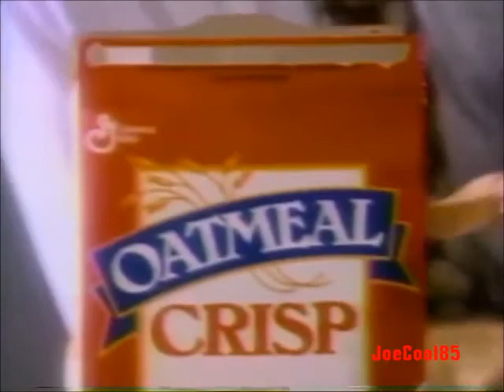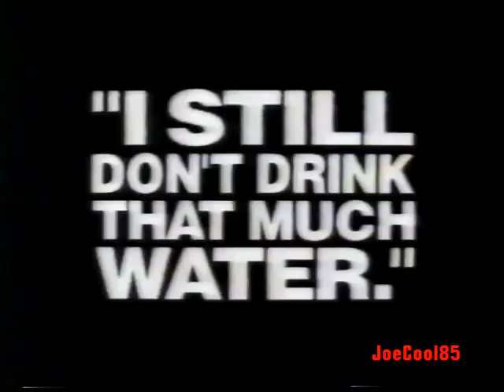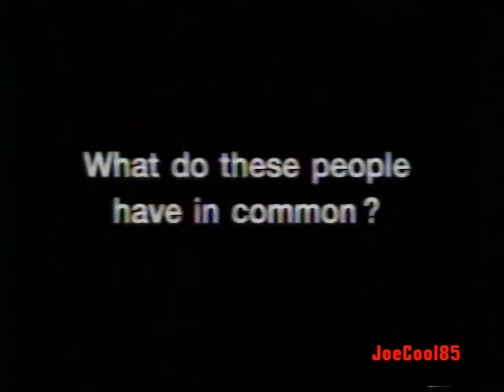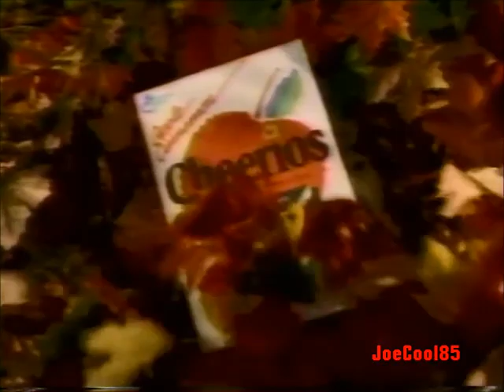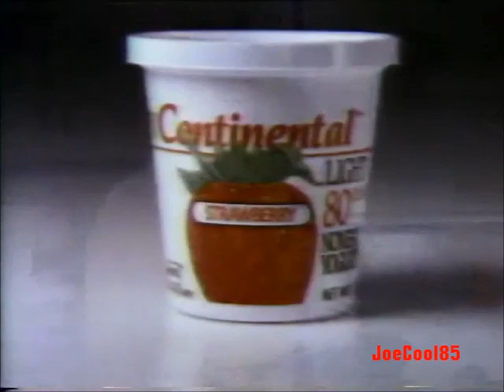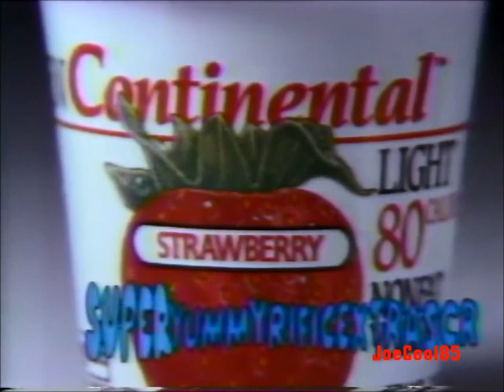KCOP's Teleplex 13 (1990): April, 1992 Commercial Break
Here's a List of a Commercial Break during an airing of "Kiss of The Spider Woman" (1985). Recorded on KCOP, Los Angeles on April, 1992.:

Oatmeal Crisp (1992) (Look Ma! I'm eating my Oatmeal Crisp!)
Injury Central (Are you treated like a Machine at Work? That creepy android explains it!)
Primex Talking Yellow Pages (1992)
DeVry University
KCOP's Teleplex 13 (1990): Commercial Bumper
California K-9 Academy: With Training Director, Howard Rodriguez
Sparkletts Water
United Health Plan for Seniors
Concorde Career Institute
The Law Offices of Larry H. Parker Inc. (Larry will fight for you! and "Larry Parker got me $2.1 Million!").
Survival Insurance Brokerage
KCOP's Teleplex 13 (1990): Commercial Bumper #2
Surgi-Lite
CDI: Career Development Institute
Injury Claims Center (Another Injury Center like "Injury Central!")
Primex Talking Yellow Pages (1992) #2
UR-CAR-CO (1991): Used Cars Dealership Commercial (Became "KARS-YES" later on, then "Ugly Duckling", now "DriveTime".)
KCOP's Teleplex 13 (1990): Commercial Bumper #3
Injury Central #2 (Is people pushing your buttons? I'm afraid so!)
Jacoby & Meyers Law Offices
The Salvation Army
KCOP's Teleplex 13 (1990): Commercial Bumper #4
L.A.W.: Legal Action Workshop ("I was laid off, it wasn't my fault!")
Injury Hotline (Once again, another Injury Center!)
Apple Cinnamon Cheerios (1992)
Castle Home Loan
KCOP's Teleplex 13 (1990): Commercial Bumper #5
1-800-DENTIST (1991)
National Education Centers (1991) (Became "Bryman College" in 1999, later "Everest College".)
Primex Talking Yellow Pages (1992) #3
California Castle Home Loans
KCOP's Teleplex 13 (1990): Commercial Bumper #6
Injury Claims Center #2
Continental Strawberry Light Nonfat Yogurt: With Melody Rogers (That line at the end is very Mary Poppins-ish!)
KCOP's Teleplex 13 (1990): Ending (Partial)

Note: All taken from the VHS tapes that I bought at the thrift store back in 2006!